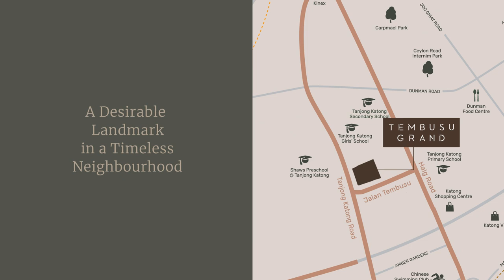Tembusu Grand Location Video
Tembusu Grand, a desirable landmark in a timeless neighbourhood.

8-minute walk to the upcoming Tanjong Katong MRT.